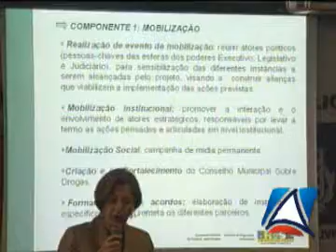Bahia integra programa nacional de prevenção ao uso de drogas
A Bahia foi incluída no programa Ações Integradas na Prevenção ao Uso de Drogas e Violência, apresentado nesta terça-feira (28) pela secretária nacional de Políticas sobre Drogas, Paulina Duarte, no auditório da Secretaria da Segurança Pública (SSP).